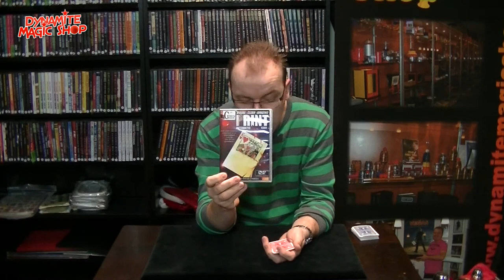Print Card by Mickael Chatelain